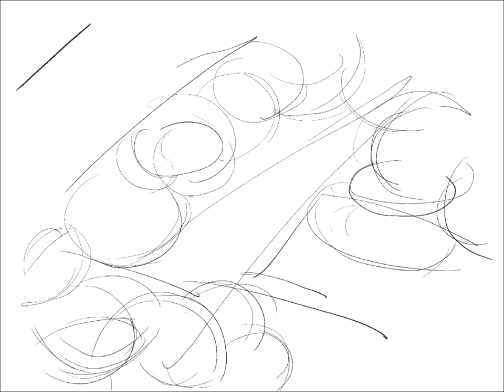iPad drawing- Famous Architect Jean Nouvel’s National Museum of Qatar